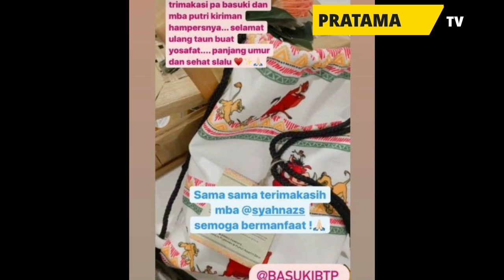JADI PERMAISURI AHOK SANG DIRUT PERTAMINA ~ BEGINI GAYA HIDUP PUPUT NASTITI YANG BERUBAH DRASTIS